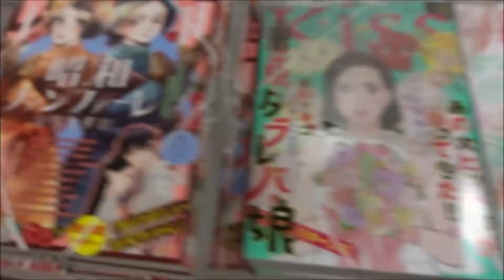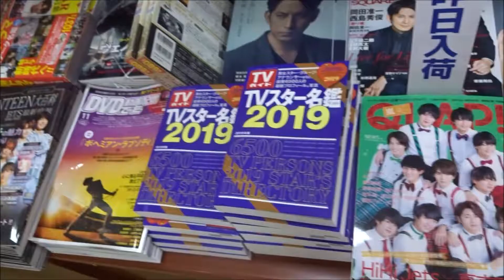週刊少年ジャンプ 2018年 12/3 号 51号「Dr STONE」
500万回再生達成
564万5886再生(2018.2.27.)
3年間で動画1万本
Hiroshima Prefecture
Itsukushima Shrine
 毎日投稿
広島youtuber
次世代 youtuber
１日10万回再生
１００万回以上再生されている動画、チャンネル